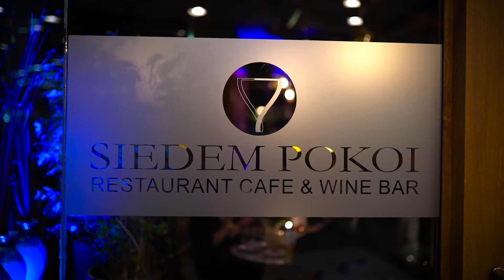VIII Przy Kominku - Koncert Integracyjny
VIII Ogólnopolski Festiwal Piosenki Poetyckiej i Turystycznej
Koncert Integracyjny

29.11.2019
Realizacja TV: DK-ART